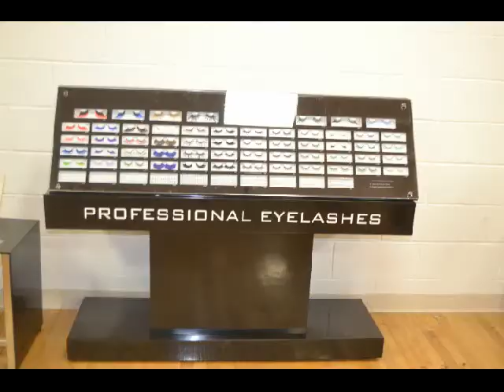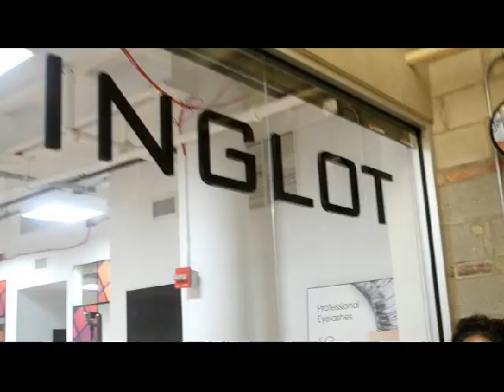No End to High End -- Living Healthy With Style!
We are kicking off November with a special edition of Jerz Life TV on our segment of No End To High End as we interview designers from all around the world at the International Fashion Reception in NYC at Inglot Cosmetics.